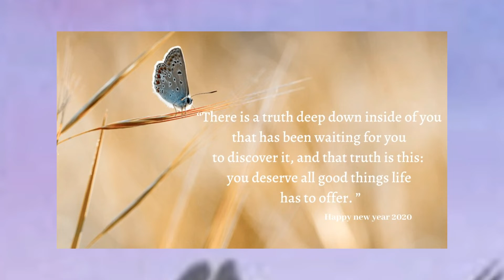Happy New Year 2020 positivevibes #2020